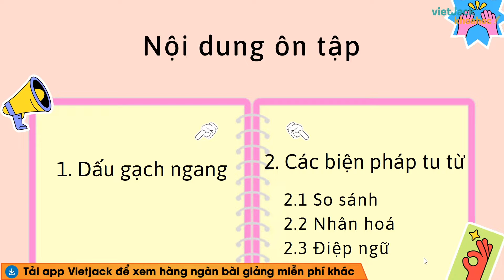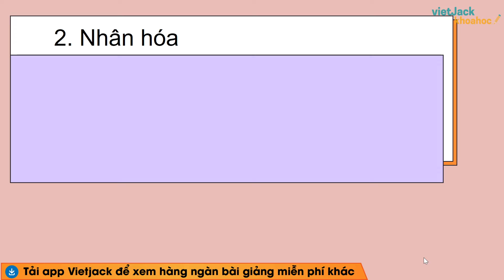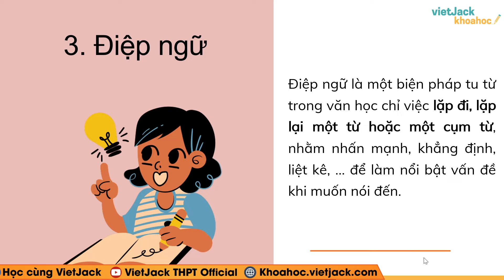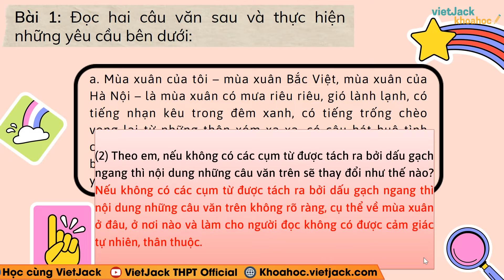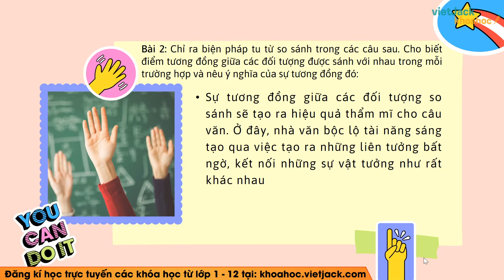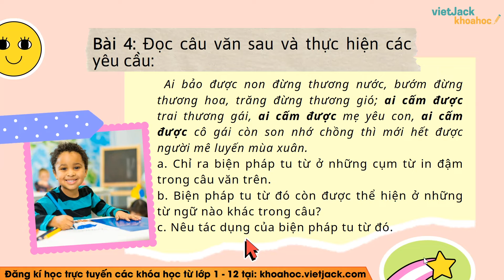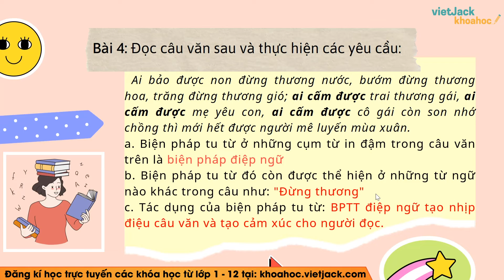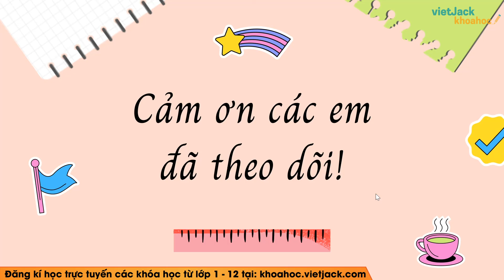Thực hành tiếng Việt lớp 7 trang 110 Tập 1 - Kết nối tri thức (DỄ HIỂU NHẤT)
Ngữ văn lớp 7 - Kết nối tri thức - Thực hành tiếng Việt trang 110

Trong video này, cô sẽ giới thiệu đến các em bài Thực hành tiếng Việt trang 110 của môn Ngữ văn 7 - Bộ Kết nối tri thức. Đồng thời, hướng dẫn các em cách học hiệu quả nhất. Các em chú ý theo dõi bài học cùng cô nhé !

▶ Danh sách các bài giải SGK Ngữ văn 7 - Kết nối tri thức - Cô Đỗ Thị Hồng Hoa:
▶ Danh sách các bài giải SGK Ngữ văn 7 - Bộ Chân trời sáng tạo - Cô Đặng Thị Diệu Linh:
▶ Danh sách các bài giải SGK Ngữ văn 7 - Bộ Cánh diều - Cô Đặng Thị Diệu Linh: